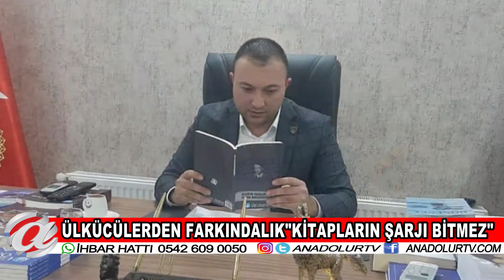(NEVŞEHİR) Ülkücülerden Farkındalık "Kitapların Şarjı Bitmez"